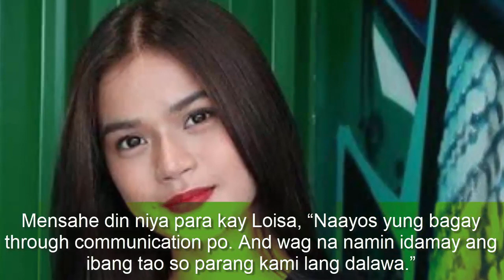Maris Racal, inaming namimiss din si Loisa Andalio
Maris Racal, ipinaliwanag ang maanghang niyang interview patungkol sa pagka-miss sa kanya ni Loisa Andalio.
Sa Tonight with Boy Abunda, nagpaliwanag si Maris Racal kung bakit sinabi niya sa isang interview na kung name-miss siya ni Loisa Andalio ay “meron namang cellphone.” Sagot ito sa isang interview sa TWBA ni Loisa kung saan naiyak si Loisa at sinabing name-miss na niya si Maris.